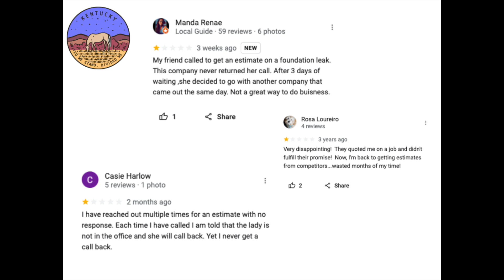Ranking the Worst Reviews of Foundation Repair Companies in Kentucky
Are you a foundation repair company in Kentucky? Perhaps you get some crazy reviews from time to time. Watch our compilation of wild reviews to see if you're included in the list.

We get it, while you're attempting to do the best work possible out in the field, some foundation repair firms get bashed by customers or potential clients online via Google Reviews. While this is not the only indicator of a quality foundation repair company, it can show some insights. It's sometimes deserved (hopefully you help correct the issue) and other times it's just a crazy person taking out their frustrations online and your firm just so happens to be the victim.

The foundation repair industry is near and dear to us, this video series isn't to bash a particular company or person, but to laugh and learn from. We know you all have a lot of value and talent, there's no question about it, the foundation repair industry is not for the weak. Perhaps your firm just needs a bit more help with the online landscape and lead flow in order to attract more ideal estimate opportunities, leading to more positive reviews.

Luckily solutions and resources are available to solve this.